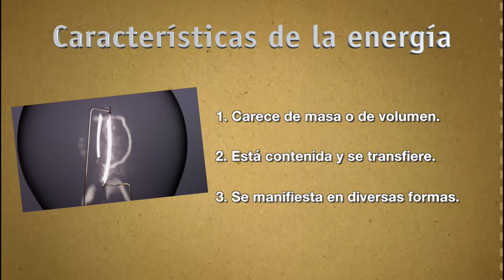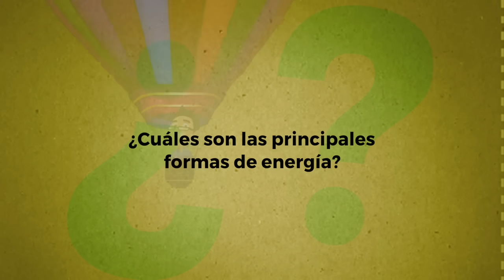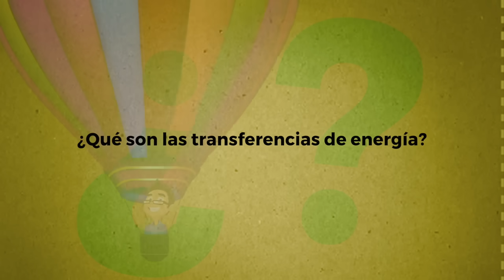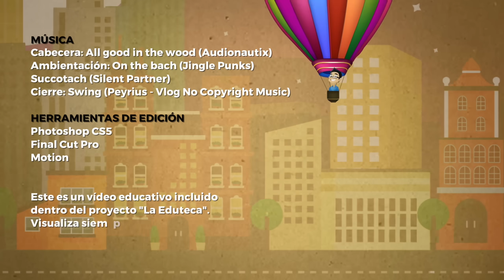La Eduteca - La energía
Vídeo didáctico del área de Ciencias de la Naturaleza donde se explican los siguientes contenidos relacionados con la energía:

- Concepto de energía.
- Tipos de energía.
- Características de la energía.
- Transmisión o transferencias de energía.

🔧 Idea original y edición: Óscar Alonso